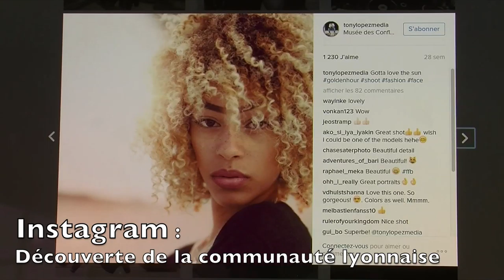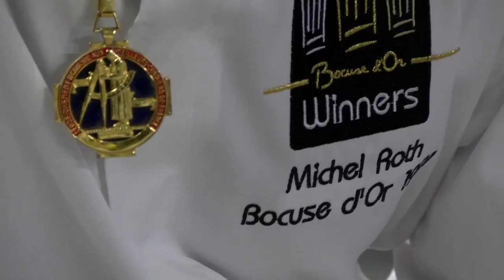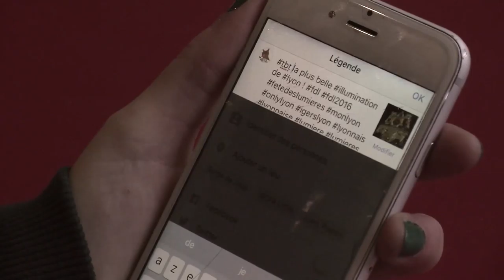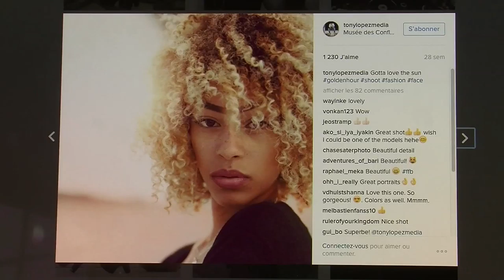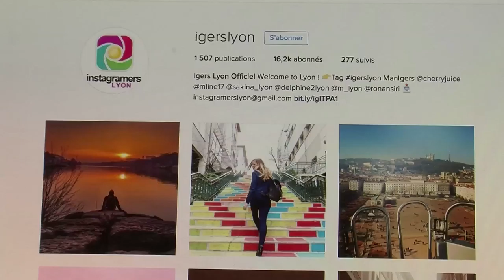ISCPA LYON | JT du 25 janvier 2017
Au sommaire :

- L'aide à l'emploi pour les sans-abris
- SIRHA : Coupe du monde de pâtisserie
- Instagram : A la rencontre de la communauté lyonnaise
- Le retour des jeux de société